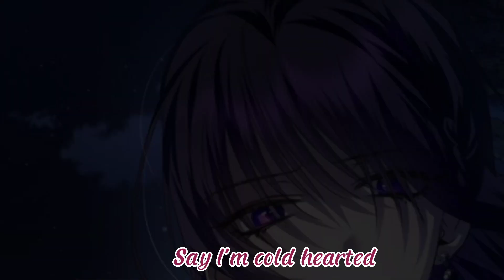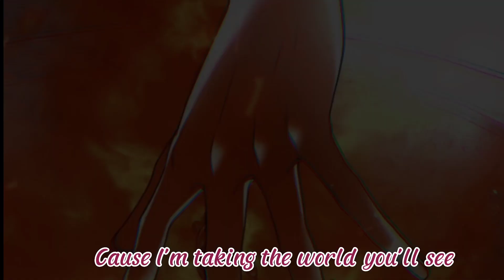||MMV|| ⚔️ MEDEIA X ROYALTY 👑 [By : MissD]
🌹 Manhwa Title : I Wanna Be U
🌹 Source : Webtoon

🙆 Creator's Note :
Aku selalu penasaran dengan akhir kisah Medeia, akankah dia berhasil meraih keinginannya? ..
Apalagi setelah season 2 dimulai, semakin menegangkan dan membuat penasaran